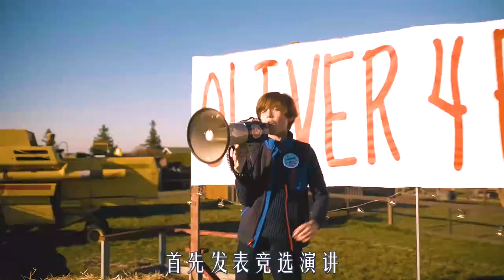11歲小男孩，竟當上米國總統，首先做的就是炸掉俄羅斯，諷刺片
電影解說、陰陽魔界、諷刺、奇幻、喜劇

出自《新陰陽魔界第一季》第五集